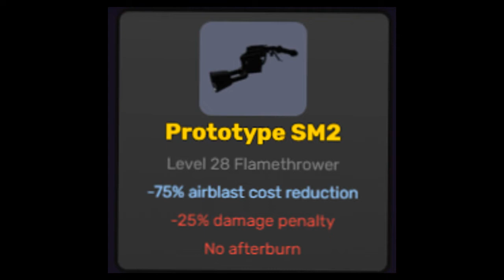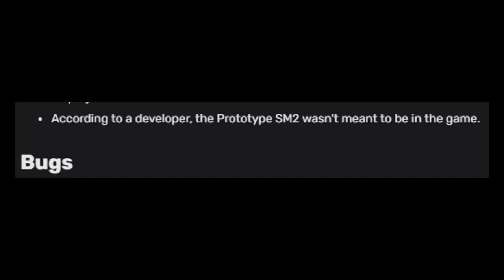Why The Prototype SM2 Is A Bad Weapon (TC2)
In this video I discuss the Prototype SM2, the worst Arsonist weapon of all time. Or, possibly the funniest.
- Credits
End Clips: Tactically Stupid